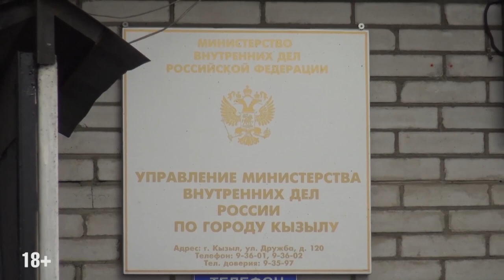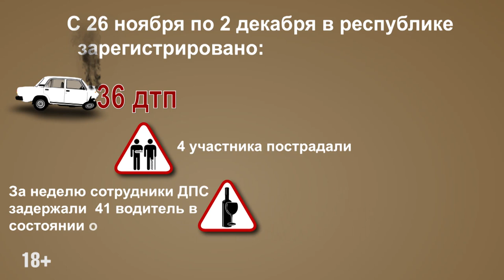ПАТРУЛЬ 05 12 18